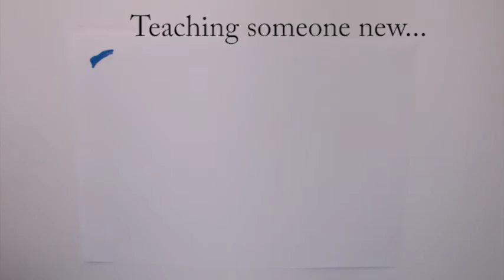KEY2GO CHAPTER 3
Volunteering is... a skill shared. For example, teaching someone new skills such as painting.